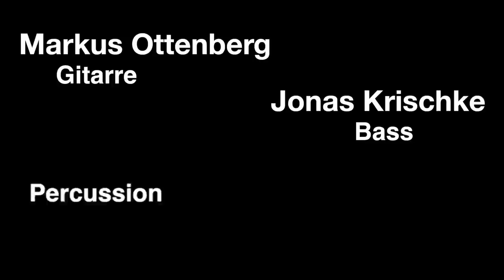Markus Ottenberg - Starry Night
Live im Sennheiser Studio 1 in Hannover, März 2015

Gitarre: Markus Ottenberg
Bass: Jonas Krischke
Cajon: Florian Schlögl

Video: Julia Geusch
Mix: Jonas Krischke